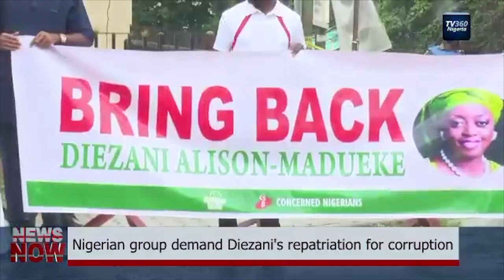TV360 News Now- August 30, 2017 (Nigerian News)